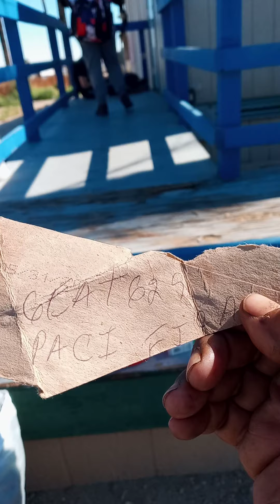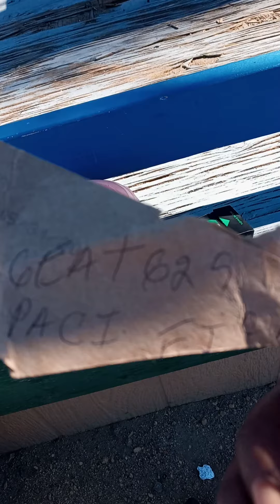How long will they B under the protection of police